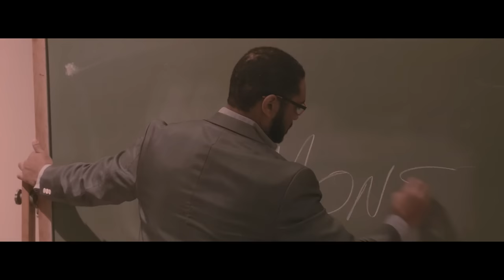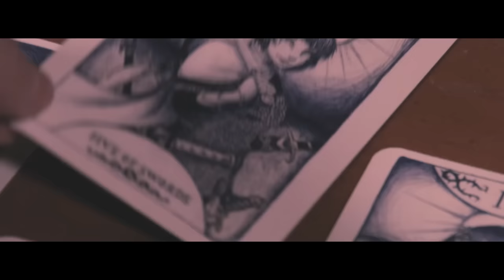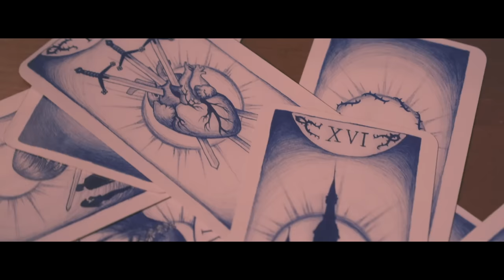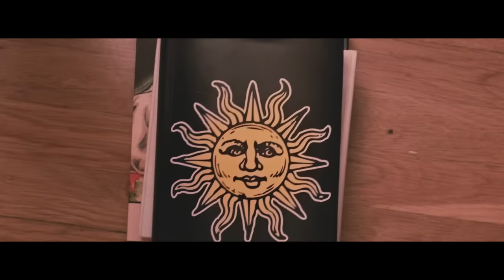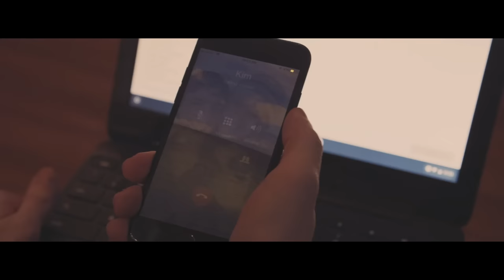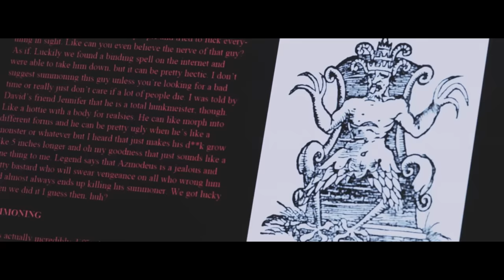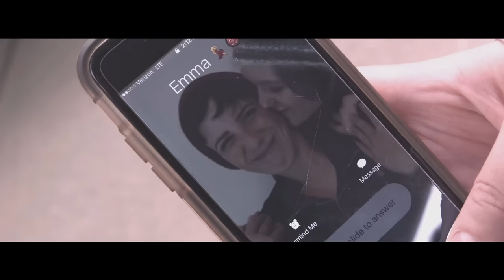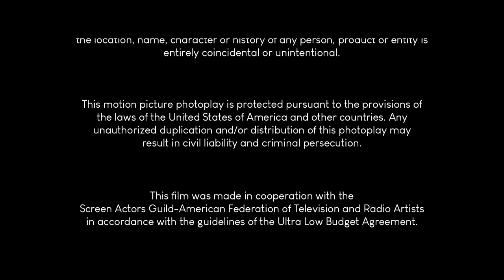LILLITH 🎬 Exclusive Full Fantasy Horror Movie Premiere 🎬 English HD 2023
🔴 Title: LILLITH
🔴 Summary: After catching her long-term boyfriend cheating, Jenna turns toward elements she doesn't fully understand to get revenge. Said vengeance comes in the form of a succubus named Lillith, who embarks on a bloodthirsty, sex-fueled rampage. sci-fi

YOP: 2019
Cast: Casey Waller, Langston Fishburne, Savannah Whitten
Director: Lee Esposito
Writer: Lee Esposito, Luke Stannard

🔴 Certificate: TV-MA